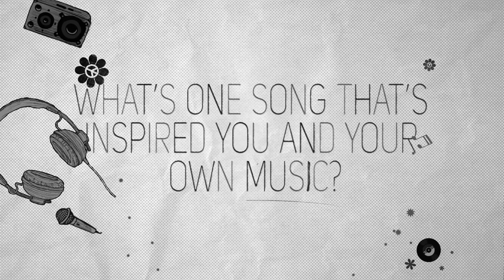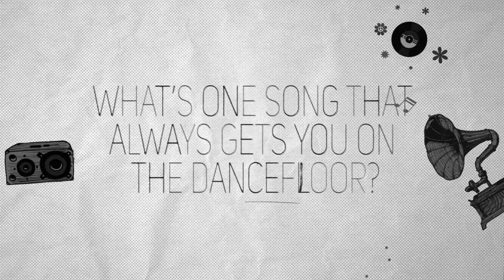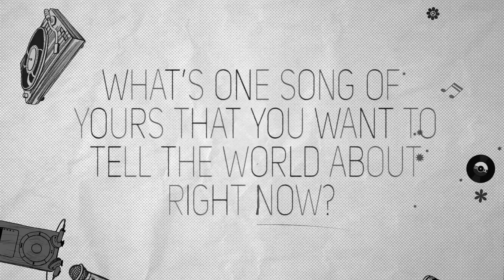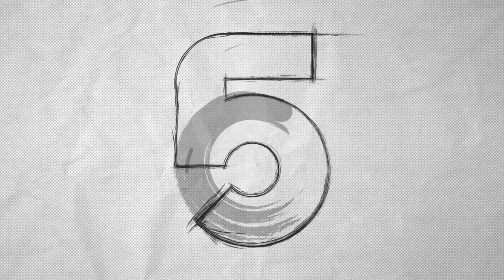5 Songs In The Life Of Harper Finn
Kiwi artist Harper Finn shares the special tracks that have played a part in his life; past, present and future.
From timing his walk to high school with a Tame Impala banger, to the Brimful of Asha classic that sound-tracked his family movies. Both Harper's deep connection to music and his talent for story-telling are crystal clear.